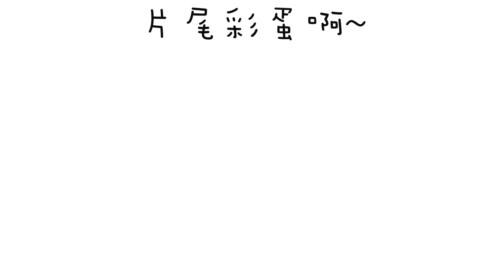【恐怖】返校Detention 超真實體驗！嚇到逃跑？ FT.魚乾、黃氏兄弟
＊本片與返校合作＊
【抽票規則在下方】看到阿神屁滾尿流的畫面，還不快點來體驗 !!
《返校 實境體驗展》2020/7/6-9/20在松山文創園區北向製菸場
只要留下「松菸，一起來返校～」加上一句你想要說的話，神馬就會在7/20下午五點前抽出YT2位、FB一位得獎者，隨機獲得阿神為大家挑選的精美小禮物喔！
得獎者需在7/22中午12點前回覆需要的資訊，逾期不候。

❤想成為下一個頂尖 YouTube 創作者嗎？只要您有 YouTube 頻道，【CAPSULE Academy】 歡迎您的加入❤

🎬更多影片🎬